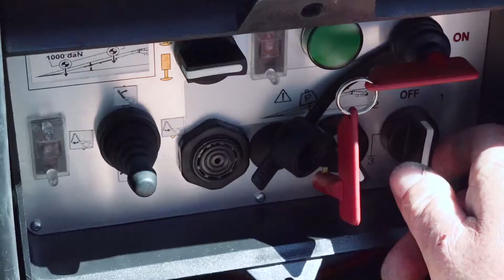Aquatrainer tapis immergé tapis roulant aquatique spa mobile ecurie haras chevaux balnéothérapie